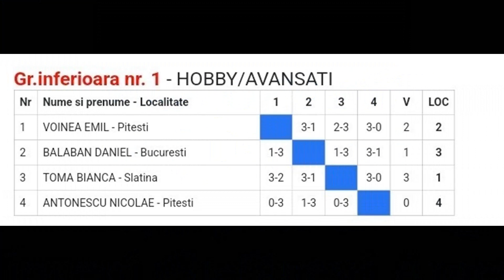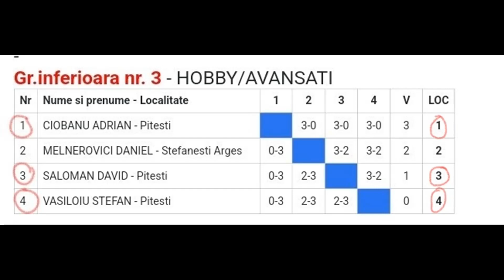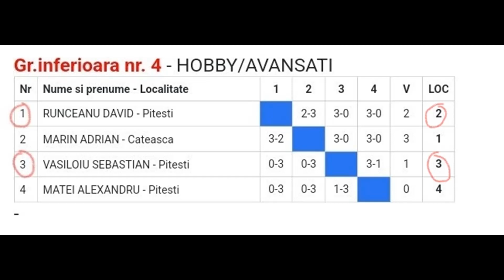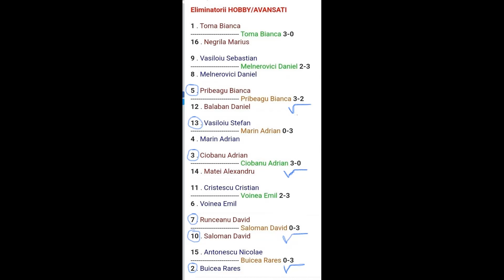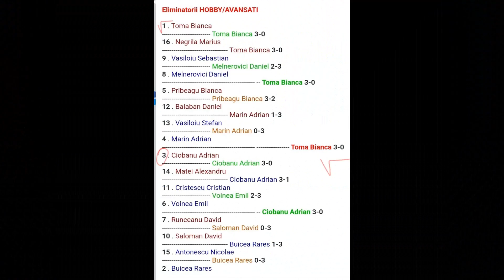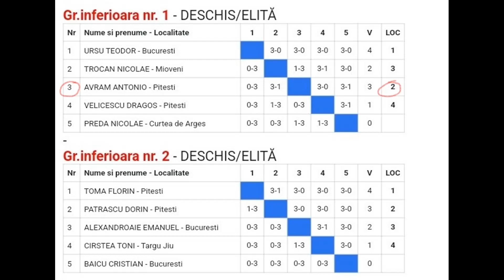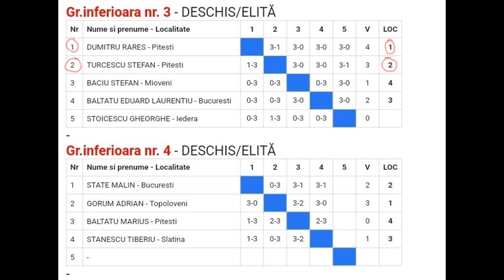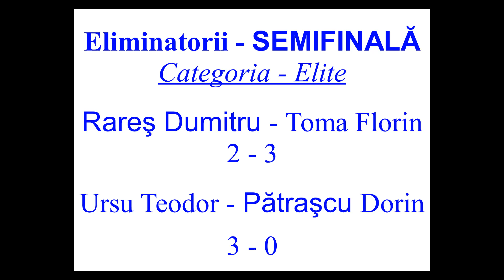2023 10 28 Amatur B Pitesti Tenis de masa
28 Octombrie 2023
Circuit AMATUR